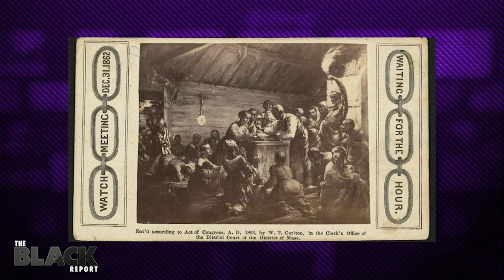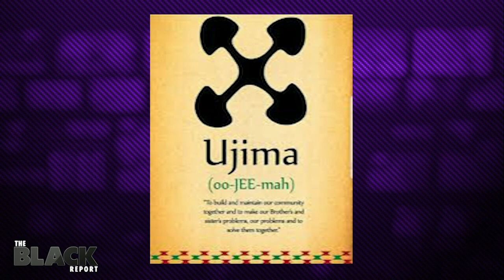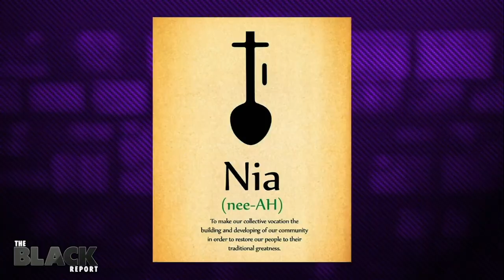The Founder of Kwanzaa Explains the Seven Symbols NEWS | FOX SOUL's Black Report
FOX SOUL's Black Report NEWS interviews the founder of Kwanzaa, Dr. Maulana Karenga, and he the origins of Kwanzaa, its global impact, what's needed in order to celebrate Kwanzaa properly, and the meaning of the seven symbols.